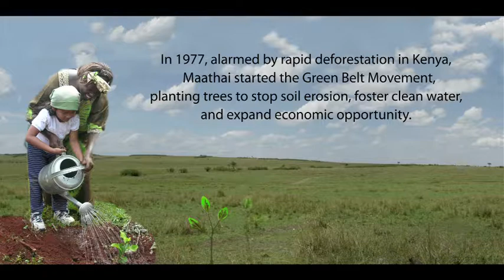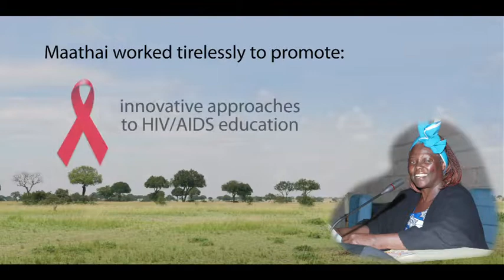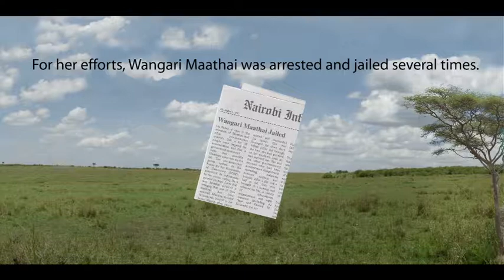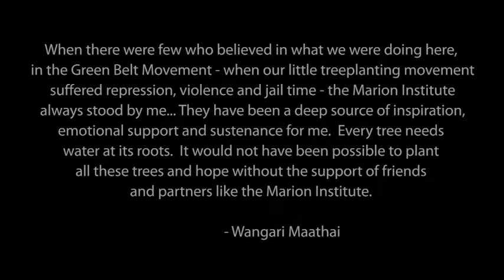Wangari Maathai Tribute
A tribute to an amazing woman, leader, environmentalist and friend.  Plant your saplings with love and a thank you to Jeffrey Glassman and RainforestMaker for donating 500 saplings in Wangari's honor.

Prof. Wangari Muta Maathai started the Green Belt Movement in 1977, working with women to improve their livelihoods by increasing their access to resources like firewood for cooking and clean water. She became a great advocate for better management of natural resources and for sustainability, equity, and justice.